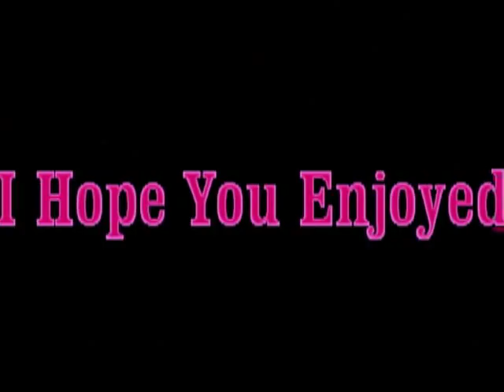Farah's Paintings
Painting is one of the joys of my life. Enjoy!